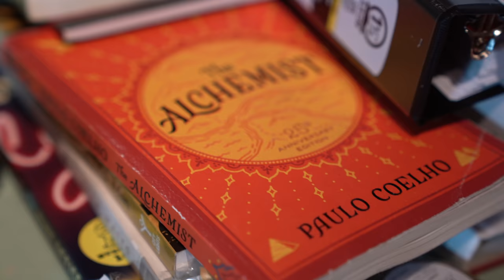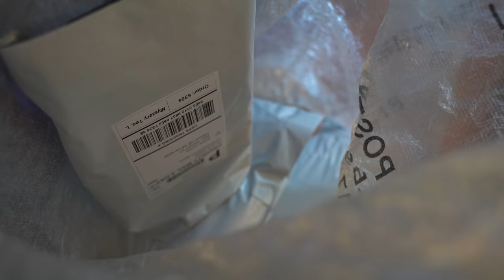Out of Prison and Into the Streets!!??!?